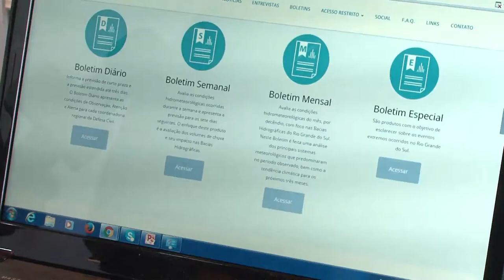Novo portal da Sala de Situação mostra previsões climáticas e monitoramento de rios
Monitorar o clima e o nível dos rios do Rio Grande do Sul. Essa é a proposta do portal da sala de situação, lançado, nesta terça-feira, durante a Expointer 2016.